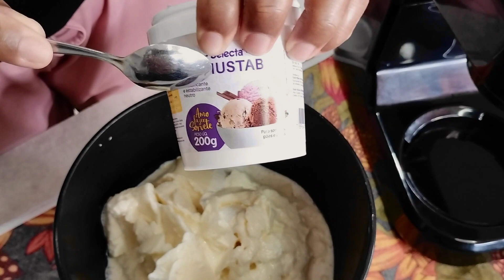COMO FAZER SORVETE PROFISSIONAL DE LEITE CONDENSADO CREMOSO | RECEITA SIMPLES E FÁCIL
INGREDIENTES:
1L de leite
1 cx. de creme de leite
1 cx. de leite condensado
1 colher de sopa de liga neutra
1 colher de sopa de sabor para sorvete de leite condensado
1 colher de café de emulsificante